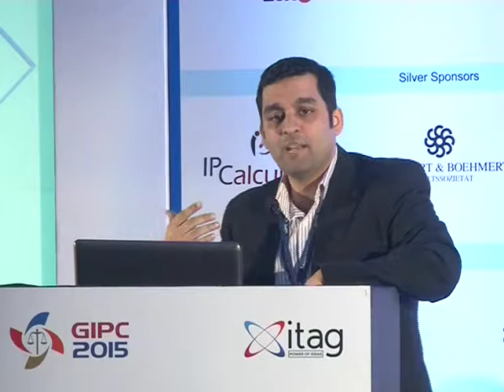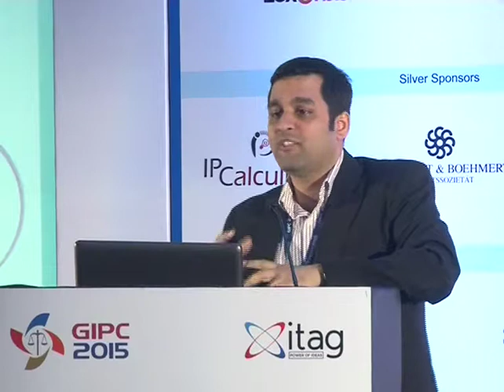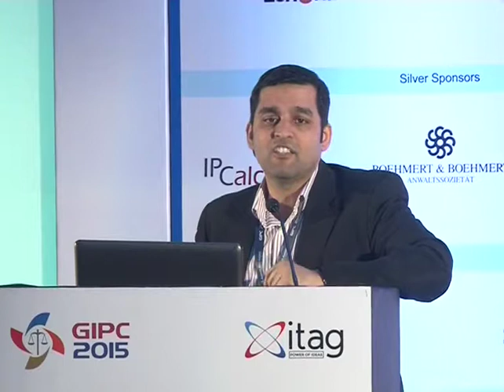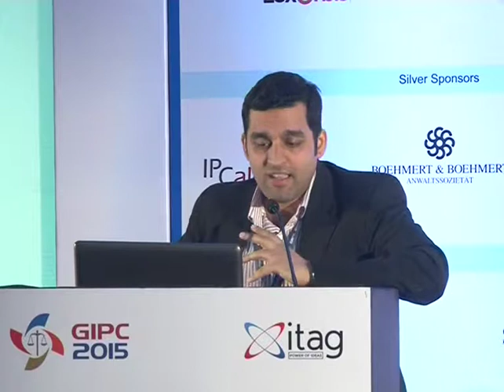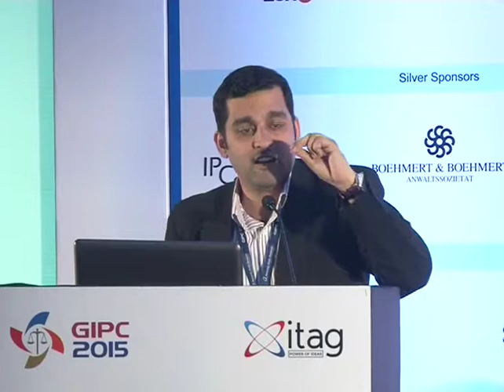Mr. Tarun Khurana Technical Session VII Part 2 At GIPC 2015, Mumbai, India